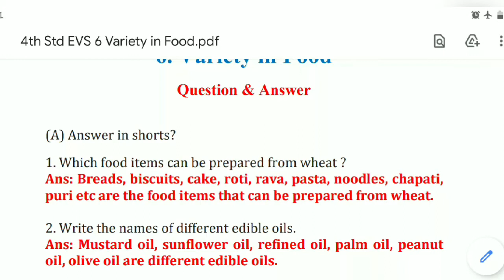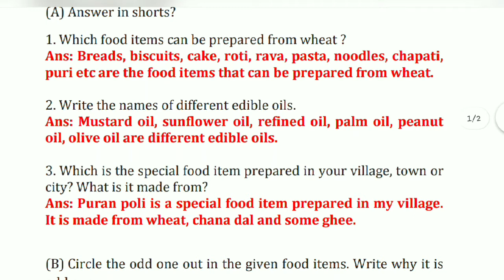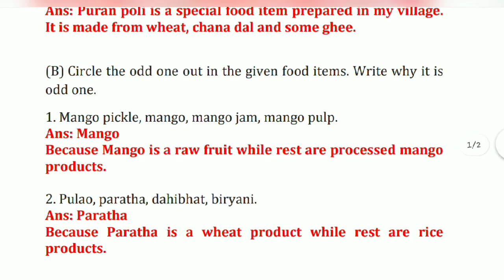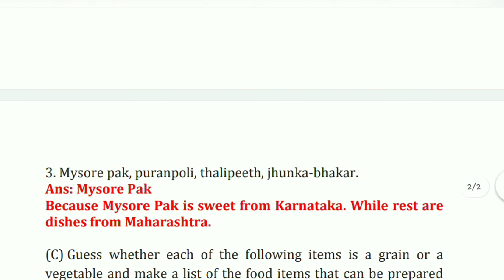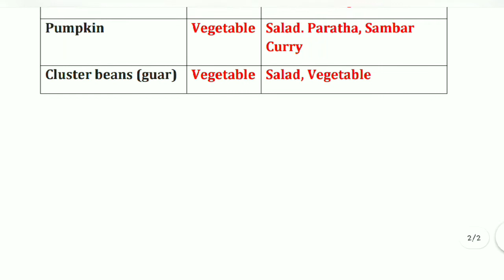Variety in food l Exercise l EVS Chapter 6 l Maharashtra Board